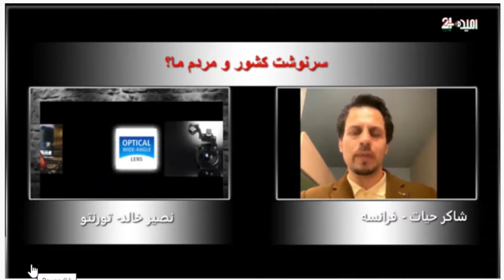استاد شاکر حیات در بحث آیندۀ کشور و مردم ما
بحث جالبی است حتما دنبال کنید